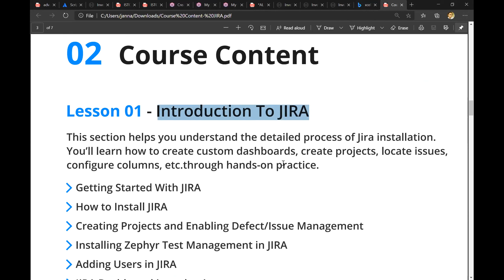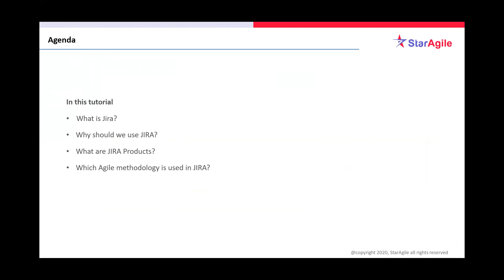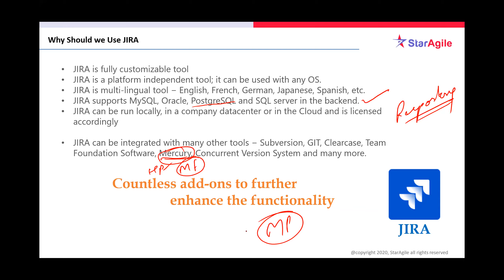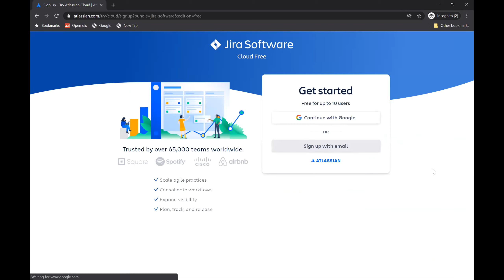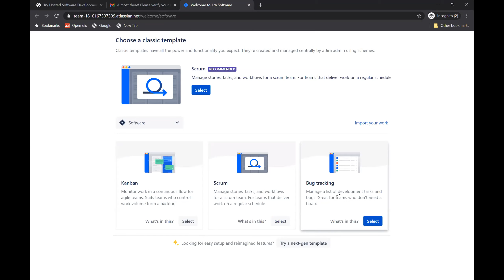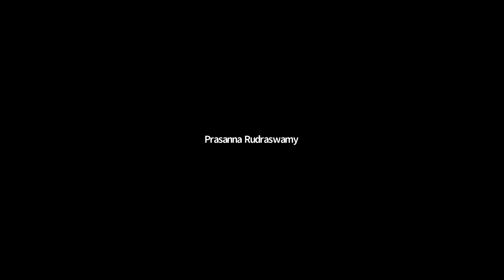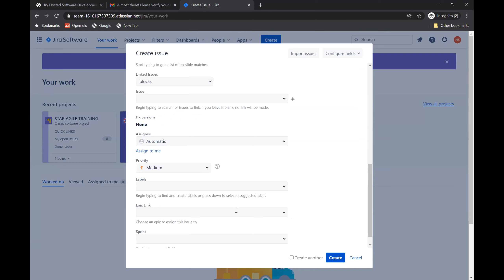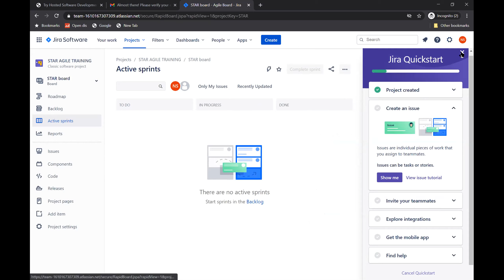Introduction to JIRA | JIRA Training | StarAgile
Jira is the project management tool that helps to track, manage, and control the large and complex project in a very simple and easy way. StarAgile provides the Jira training that will cater to the terminology of Jira, installation, core Jira concepts, tools, and the best practices to customize Jira instance. From StarAgile's Jira Training online you will learn the reporting, configure JQL, dashboards, manage and control workflows, issue tracking, bug tracking, and can start and manage the Jira projects

Below are the topics covered in JIRA training offered by StarAgile:

Lesson 01 - Introduction To JIRA
Lesson 02 - Working with Issues
Lesson 03 – Working with JIRA
Lesson 04 - Test Management In JIRA (Zephyr)
Lesson 05 - Defect Management In JIRA
Lesson 06 - Advanced Search And Introduction To JQL (JIRA Query Language)
Lesson 07 – Boards and Reports In JIRA
Lesson 08 – Customizing Jira
Lesson 09 - Final Section

For doubts & queries on JIRA, post the same on StarAgile

1. This is a 3-day Instructor-led Online Course.
2. The course consists of 25 hours of online classes along with JIRA e-learning.
3. We have a 24x7 One-on-One LIVE Technical Support to help you with any problems you might face or any clarifications you may require during the course.
4. You will get Lifetime Access to the recordings in the LMS.
5. At the end of the training, you will have access to all practice questions, mock exams, case studies.